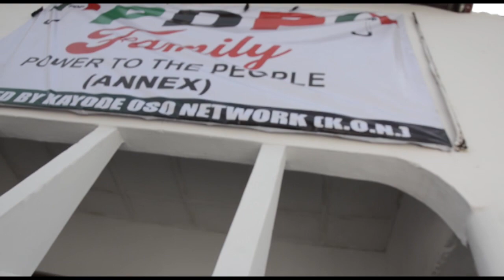AYO FAYOSE'S CLOSE ASSOCIATES CROSS TO SEGUN ONI'S PLATFORM OF THE PDP IN EKITI STATE.